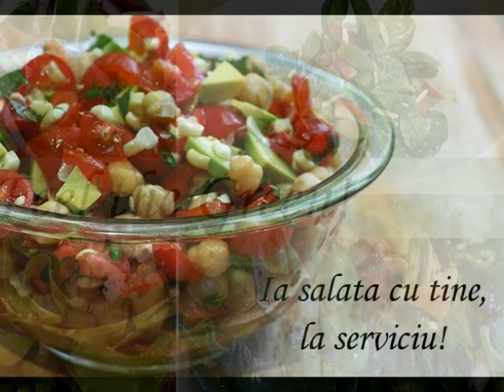Fa dragoste in bucatarie!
Making of... Cartea o gasiti aici sau aici Multumesc!